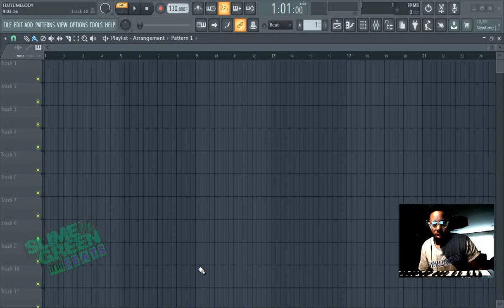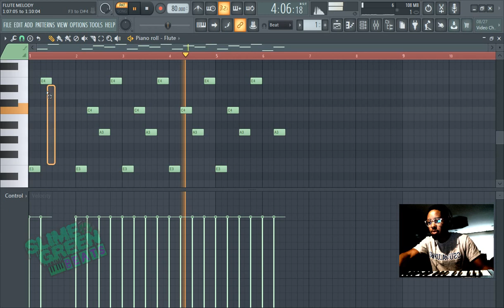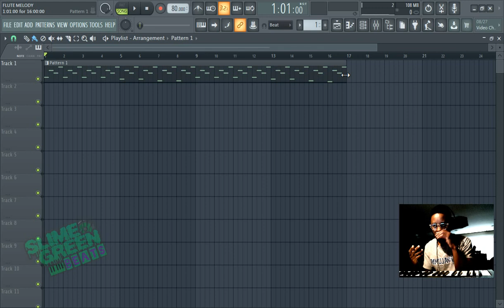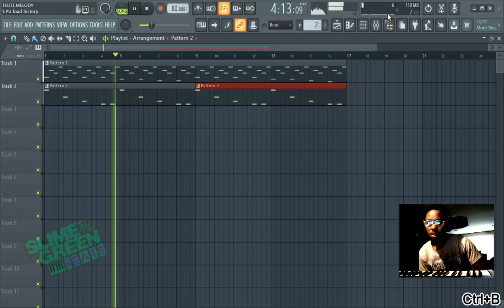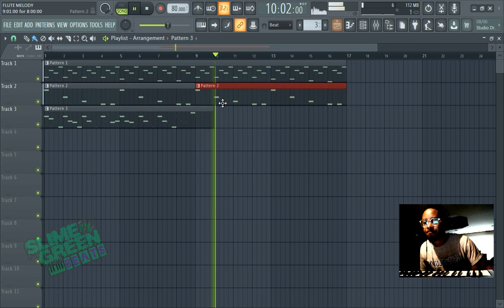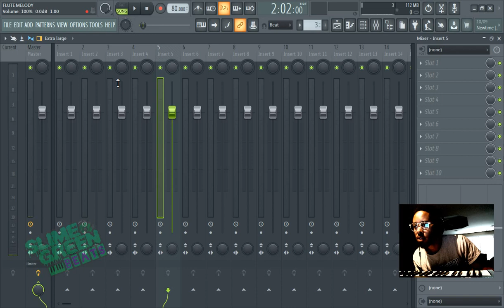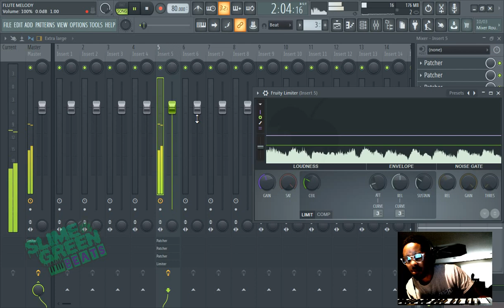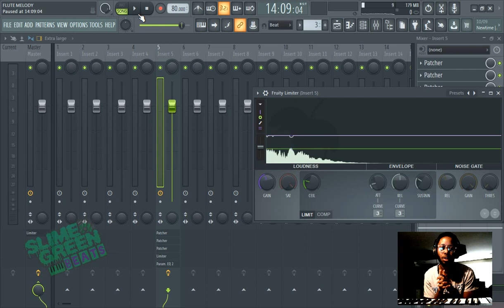FL Studio 20 Flute Melody Tutorial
This video shows how to make fire flute melodies in FL Studio 20.

This video was made in FL Studio 20.